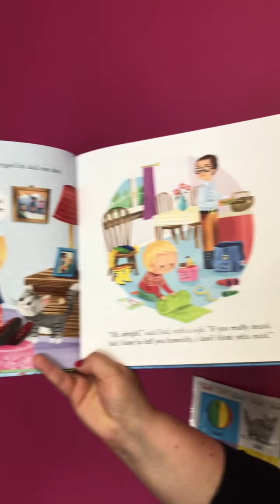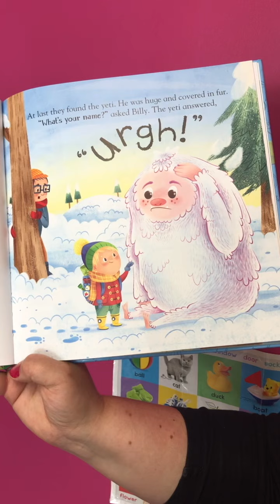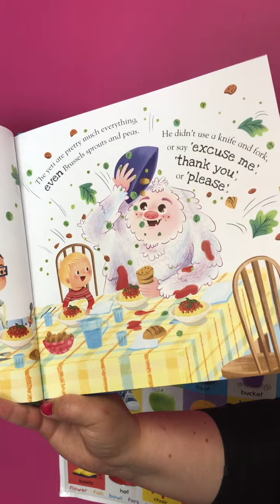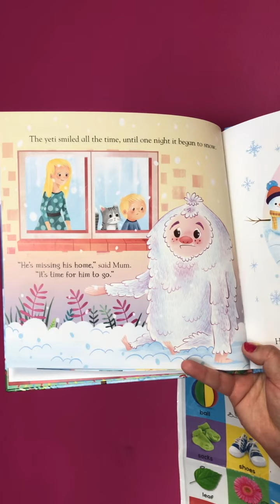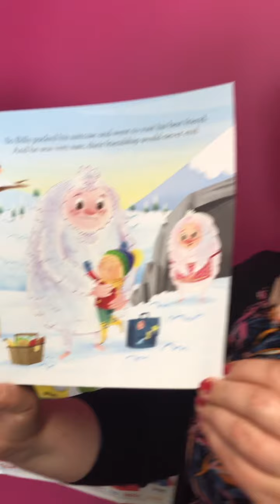🌨“The Yeti Who Came To Stay” ❄️💜we hope you enjoy 😉